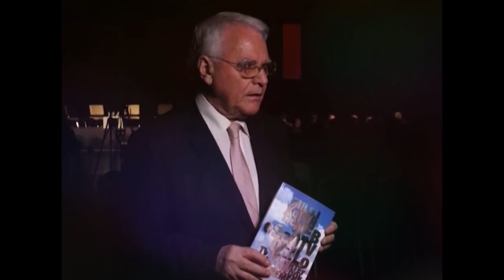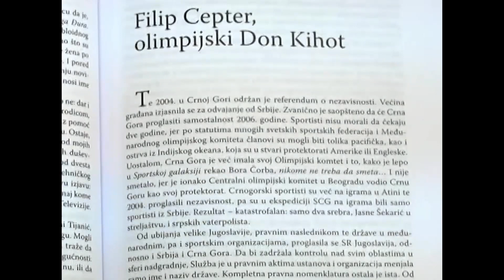Nole nije srednjovekovni srpski vitez, već bozon sporta - Danko Vasović